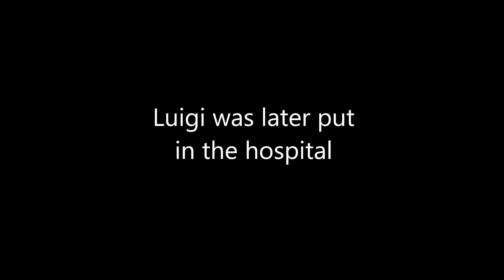My Custom DM Screen (w/ Luigi!)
Me and Luigi take a look at my custom DM screen.